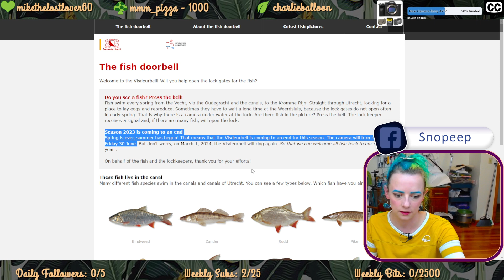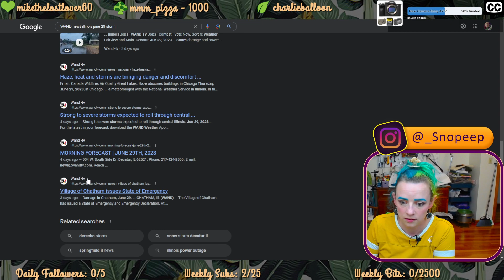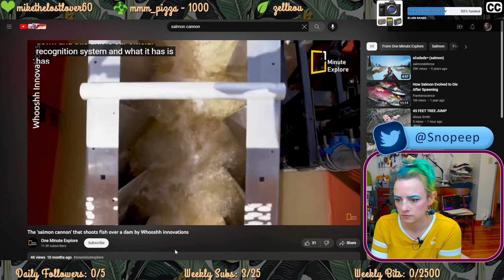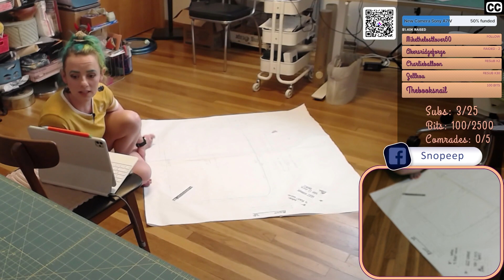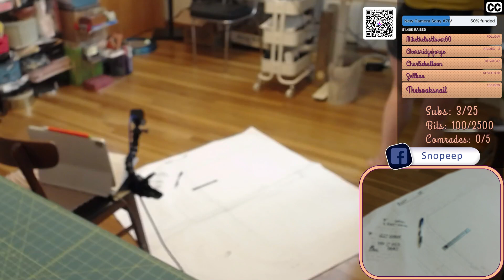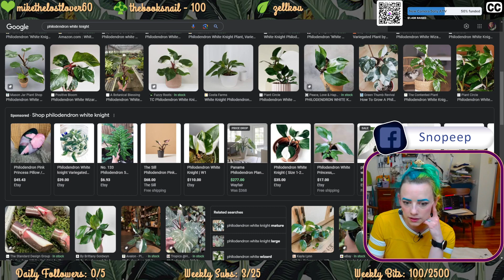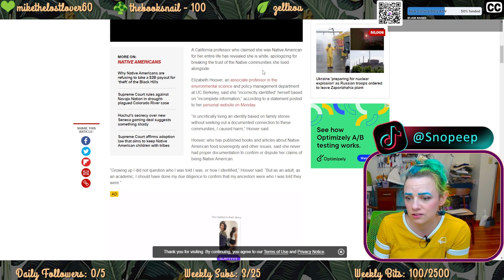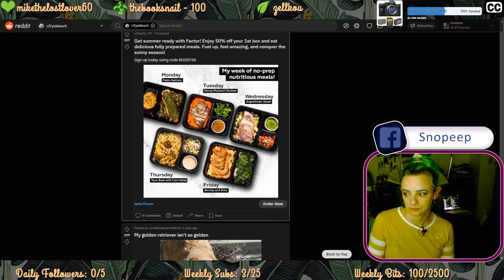self drafted glider cushion pattern day 1 7/2/23